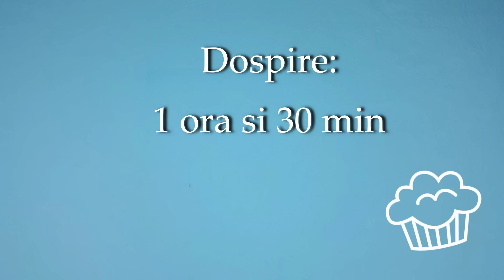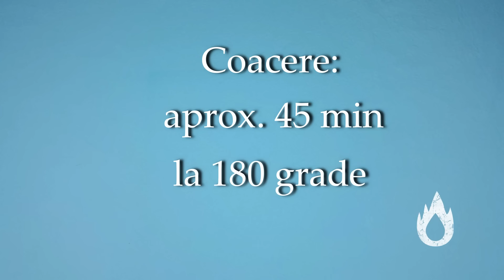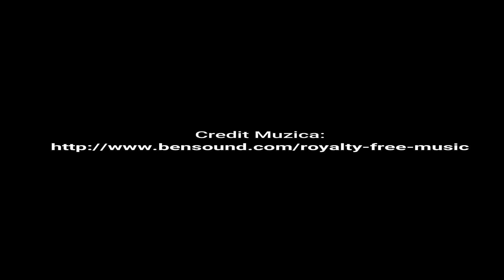Cozonac pufos, usor si rapid si economic, framantat doar cu ulei!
Cautati o reteta de cozonaci ? Va propun o reteta de cozonac usor, rapid si economic framantat doar cu ulei si explicat de-a fir a par. Eu am folosit la aceasta reteta crema de ciocolata, nuca si rahat, dar umplutura poate fi schimbata dupa dorinta. Aceasta reteta nu este fara framantare, dar va asigur ca este suficient de usoara pentru oricine.